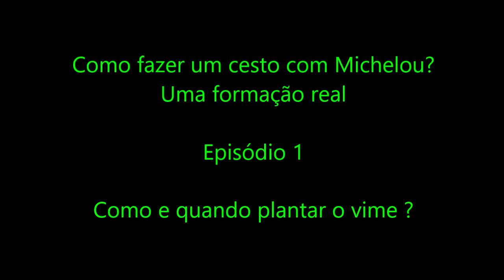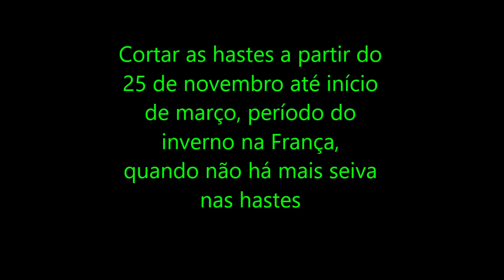🇧🇷 🇵🇹 Episódio 1: Como plantar o vime ?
Este vídeo explica como e quando plantar vime.
Lembre-se de aparar o seu vime todos os anos.

Assista a muitos outros vídeos de cestos, clique na playlist no final do vídeo ou em um dos links da descrição abaixo.

Não perca:

Episódio 12 Como fechar a cesta, faça a fronteira?
Episódio 13 Como fazer a borda embaixo da cesta?
Episódio 14 Como fazer a asa Alsácia?

E outros vídeos .

Se você gostou deste vídeo, por favor clique no polegar 👍 , é legal.
Sinta-se livre para se inscrever, clique no sino 🔔 , compartilhe e eu farei outros vídeos de treinamento

Encontre aqui o resumo de todos os meus vídeos de treinamento

Se você achar meus vídeos úteis, se quiser me ajudar a postar mais vídeos nesse canal do YouTube, acesse o link abaixo.

Muito obrigado.